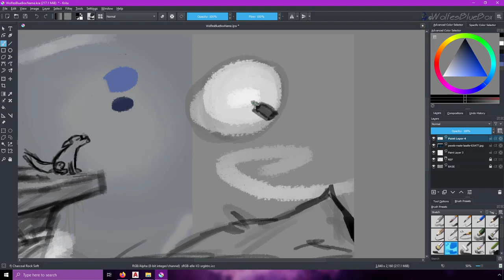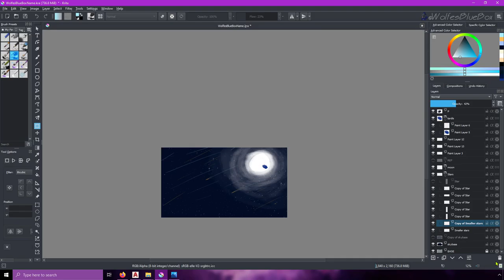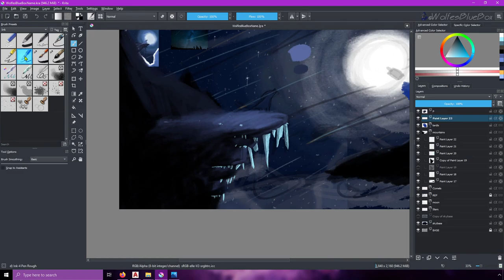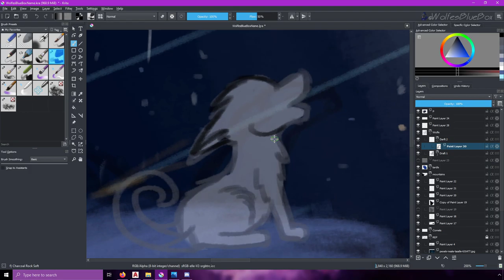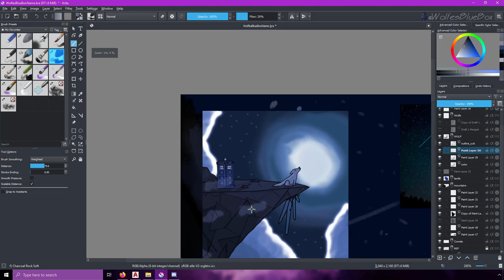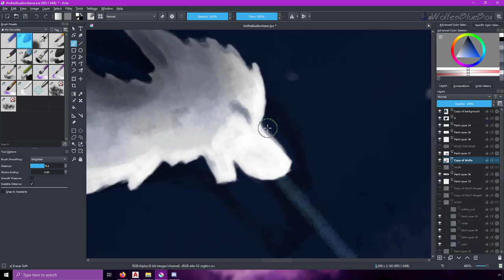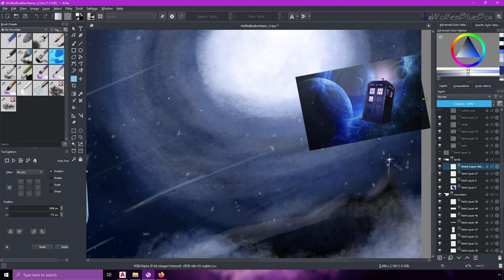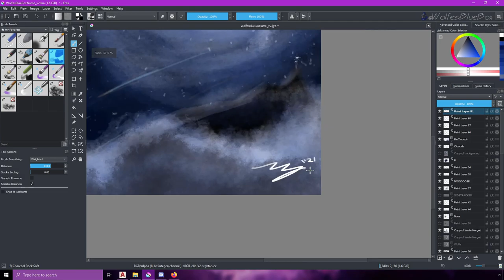Wolf Howling at the Moon Speedpaint | Redraw your old art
A wolf howls at the Moon (or is it The TARDIS?) during a meteor shower.
Enjoy the speedpaint and all the sidetracks

Wow. so It's been 5-6 years since I did the original piece. Using a mouse to draw in an original artwork in Photoshop for the first time.
It became the first banner on this YouTube channel

First time using Krita for art, and I'm quite happy with it.